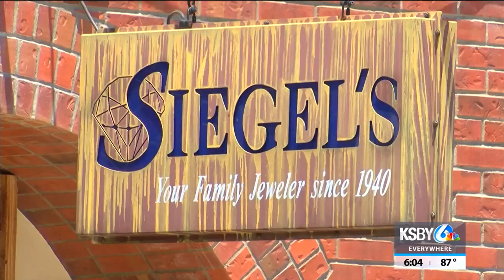Downtown San Luis Obispo, Paso Robles businesses board up windows